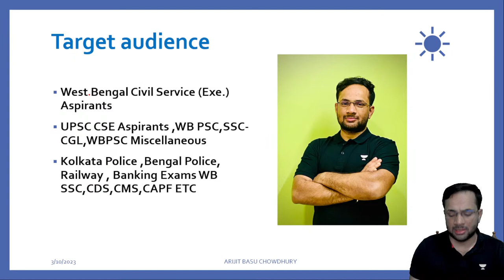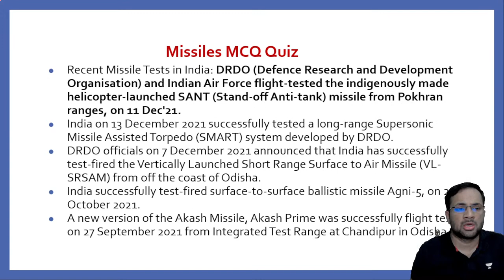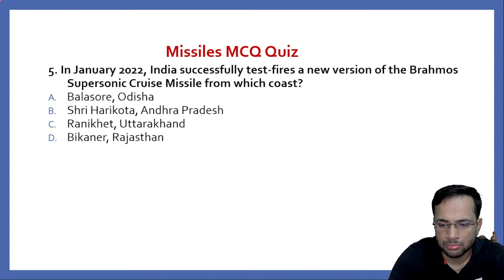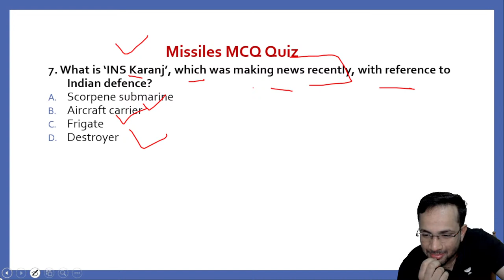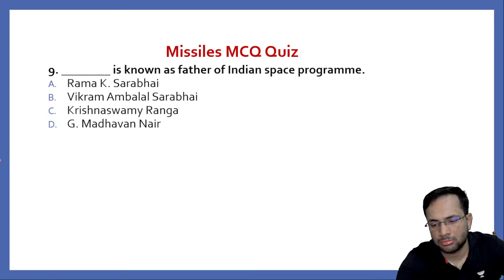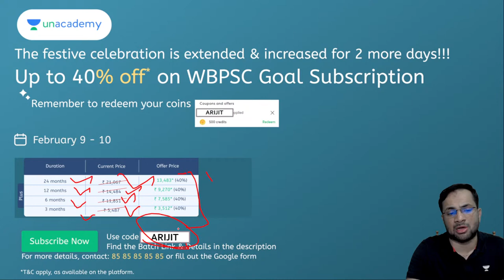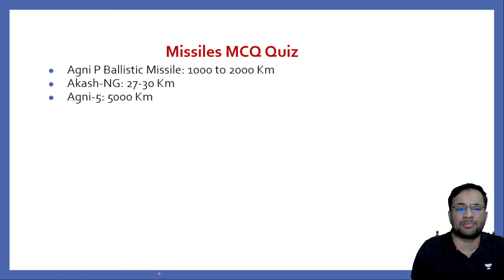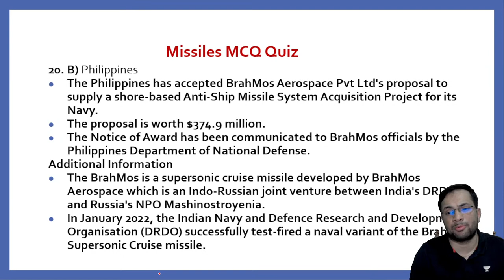MCQs on Missiles of India | Static GK | WBCS/WBP Exams | Arijit Basu Chowdhury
In this session, Educator Arijit Basu Chowdhury will be discussing about Important MCQs on Missiles of India for WBCS/WBP Exams. Watch the complete video to boost your exam preparation.

Call Arijit Basu Chowdhury's team on 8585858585 and take your  Preparations to the next level.

➤ About the Educator:  Arijit Basu Chowdhury is one of the well-known educators of Polity, Economy, Indian History, Geography, International relations & Current Affairs in West Bengal. He has 5 years of experience in teaching. He is very crisp in teaching skills & methods. He has appeared in WBPSC Exams.

You can enroll to Unacademy Subscription and get the following benefits:
1. Learn from your favourite teacher
2. Dedicated DOUBT sessions
3. One Subscription, Unlimited Access to Live Online Classes and Videos
4. Real-time interaction with best-in-class teachers
5. You can ask doubts in live online classes
6. Limited students in each Class
7. Download the videos & watch them offline